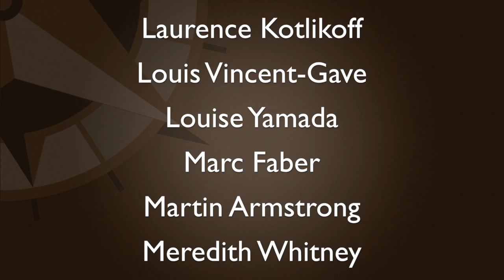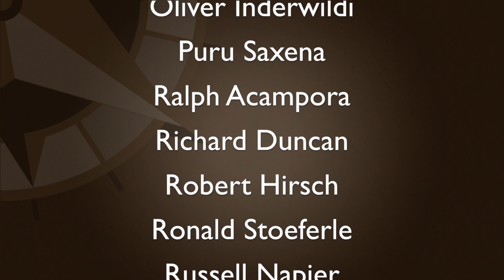Jim O’Sullivan: The Domestic Economy Is Accelerating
Nov 7 – Jim welcomes Jim O’Sullivan, Chief U.S. Economist at High Frequency Economics. Jim discusses the slowing global economy and the growing domestic economy, which he sees as a plus on balance. He believes the U.S. has a good chance of seeing 3% growth in 2015.